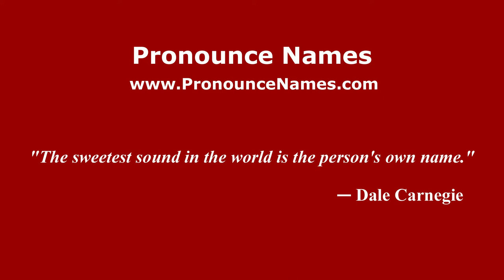How to pronounce Jalón (Spanish/Argentina) - PronounceNames.com